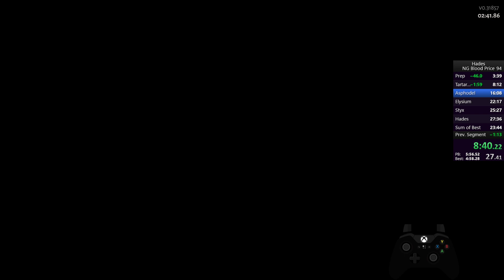[WR] Fresh File in 25:16 (Blood Price Update)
Solid run early into the new patch. Knew exactly what I wanted and how to best manipulate the odds in my favor. Will be a tough time to beat.